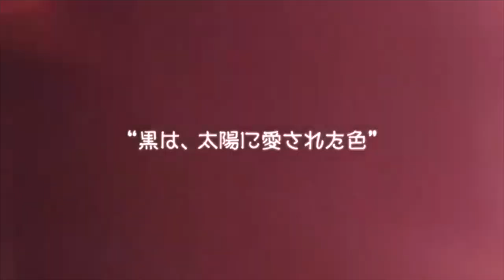井川遥 CM集 “ソーラーフロンティア １４篇”【女優】Haruka Igawa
CM Theater
japanese idol
cm movie 動画 面白 感動 泣ける 懐かしい 最新 曲 cmソング まとめ集

・ソーラーフロンティア Solar Flotier
「日本最大の工場」「実発家電のお話」「たっぷり発電」「ソラシス・ネオ」「満足度」「オススメ」「影の落ちる部屋」「太陽に愛される色」「黒が素敵」「Long-distance Lovers」「この星のどこかで」「実は タオル/かき氷」「実は タマネギ/目薬」「実は 総集」

こちらも是非見て行ってください！